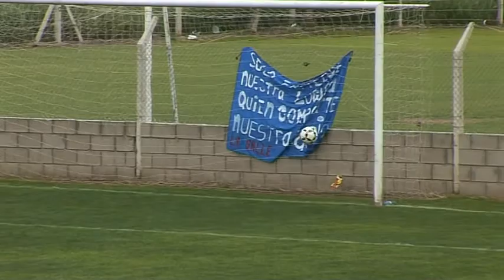Lucas Bellotti y la actualidad del fútbol femenino en Santa Fe